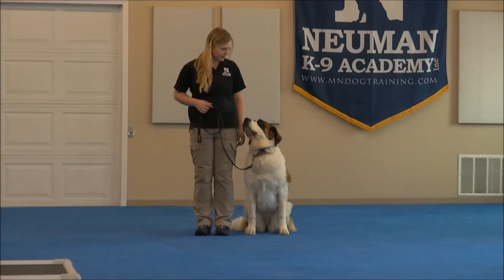Rosie (Saint Bernard) Boot Camp Dog Training Video Demonstration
Rosie (Saint Bernard) graduated from the dog training boot camp at Neuman K-9 Academy. This program included obedience commands to sit, stay, heel or walk on a loose leash, come when called, proper etiquette, no jumping up, meeting and greeting people under control, and running on a treadmill.

Our dog training camp provides programs for Saint Bernards such as boot camp, obedience training, and puppy camp.